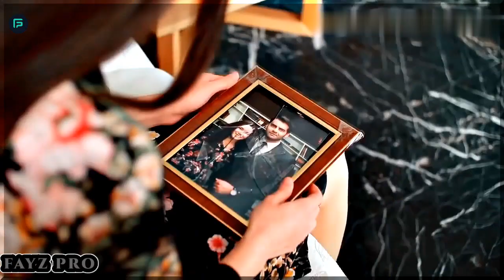Клипи Эрони Ошики 2021 ❤❤💣💣| Иранский Клипы 2021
Добро пожаловать на официальный канал (FAYZ PRO ) на этом канале вы найти самые новые и самыи лучший авторские трейлер Концерты, Клипы, Роликах, и песни Таджикский, Иранский Турецкий Узбекский Афганский                                                           Подпишитесь на канал и ставьте лайки не пропустите новое видео.      This CHANNEL CLAIMS NO RIGHTS OR OWNERSHIP over the contents posted.